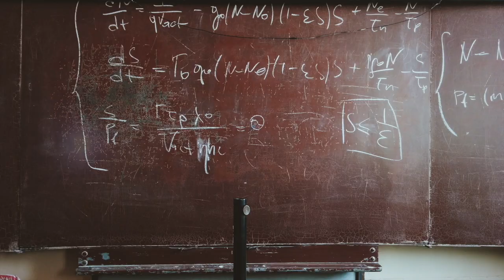Nombres Complexes: Formule de Moivre et utilisation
Dans cette vidéo sur les nombres complexes, nous vous présentons la formule de MOIVRE très efficace pour les manipulations trigonométriques